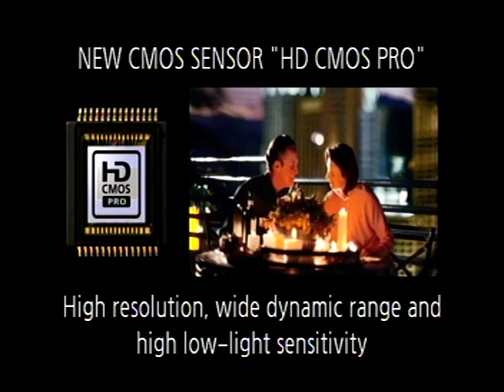Abundant Life Community Church, Wed. April 19, 2017